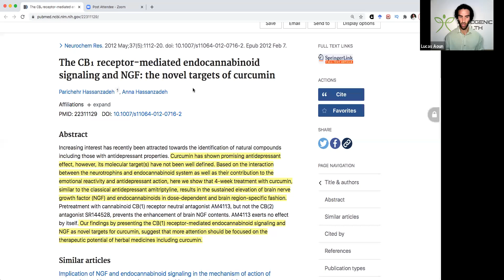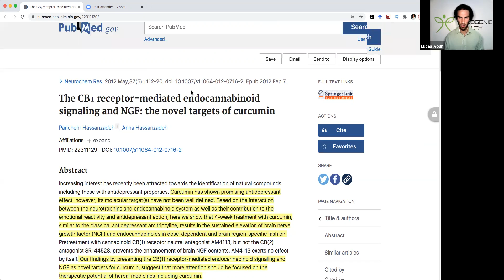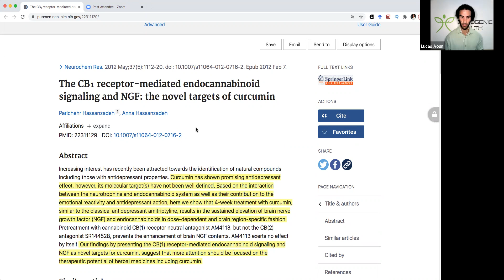Curcumin & Cannabis Crossover Effects In The Brain (Endocannabinoid System)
Curcumin Phytosome (Soy Free) contains all 3 curcuminoids [i.e. the active ingredients naturally present in turmeric] in the same proportions expected in nature, and it is the formulation with the highest plasmatic levels of DMC [the most potent curcuminoid]. Curcumin Phytosome is based on a natural and foodgrade delivery system [Phytosome] of a standardized turmeric extract containing the full bouquet of curcuminoids and stands as the most pre-clinically and clinically documented curcumin bioavailable formulation and is considered to exhibit powerful anti-inflammatory properties.

In the present study, we have demonstrated that chronic exposure to curcumin or the
conventional antidepressant amitriptyline evokes a sustained elevation of NGF in dose-dependent and brain region-specific fashion (Fig. 2a–c). Enhancement of brain
NGF levels following chronic, but not acute, treatment suggests that the neurotrophic effect of an antidepressant is a slowly developing process. According to Yanpallewar et al. [49], the increased expression of a trophic factor is usually considered as a slow-onset adaptive change.
Sustained elevation of NGF contents in the brain structures involved in the regulation of emotions (Fig. 2a–c) may be considered as an underlying mechanism through which
curcumin, similar to the positive control amitriptyline, exerts its beneficial effects against neuropsychiatric disorders or further brain damage caused by chronic stress.
According to the stimulatory effect of NGF on cell proliferation [50], elevation of the frontal cortex NGF following chronic treatment with curcumin or amitriptyline (Fig. 2) might be of therapeutic importance against stressinduced reduction in cell proliferation and pathogenic deficits in the frontal cortex which is likely to be implicated in depression and is sensitive to the effect of antidepressant treatment [51]. As shown in Fig. 2, chronic administration of curcumin or amitriptyline resulted to a significant increase in hippocampal NGF content. Since NGF plays a critical role in the hippocampal plasticity and neurogenesis [52] and is implicated in the cognitive function via the induction of acetylcholine release in the hippocampus [53], therefore, it is reasonable to speculate that curcumin and amitriptyline induce hippocampal neurogenesis.